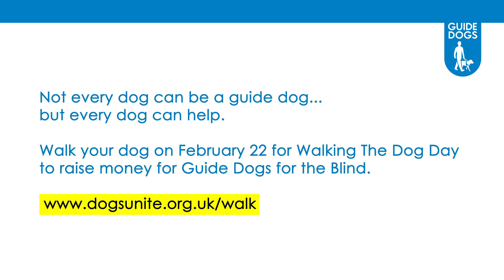Expectation vs Reality - At the Park (Audio Described)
Not every dog can be a guide dog...but every dog can help.

This Walking the Dog Day (Feb 22) take part with your dog in a sponsored Dogs Unite walk for Guide Dogs